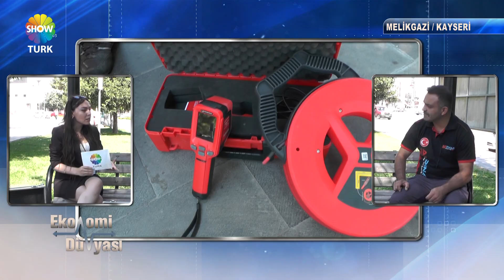AKPINAR MEKANİK TEKNİK - SHOWTÜRK EKONOMİ DÜNYASI 764. BÖLÜM